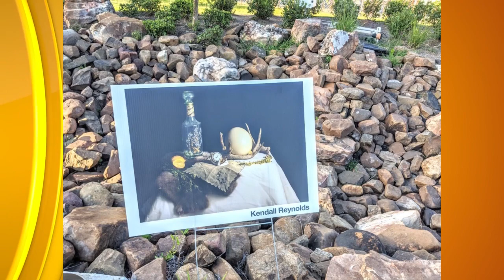BPCC Outdoor Art Show at Caddo Common Park